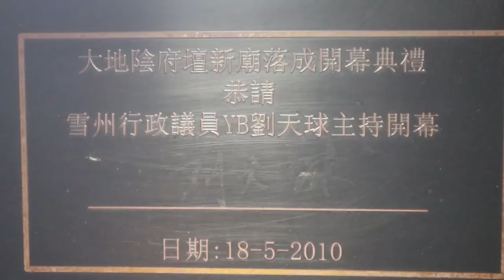【 神诞 Vol . 14 】孙悟空看见什么。。。看见小强突然间吓一跳？？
有兴趣可以联系这个电话号码 👇🏻
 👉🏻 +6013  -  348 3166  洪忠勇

💗希望我會越拍越上手💗

💗随时掌握我的新影片~

💎 赶快来追踪我的 Facebook 💎 : mcmichael.815
🎵 赶快来追踪我的 Instagram 🎵 : mcmichael.815
🎸 赶快来追踪我的 Youtube 🎸 :  mc michael 八月十五